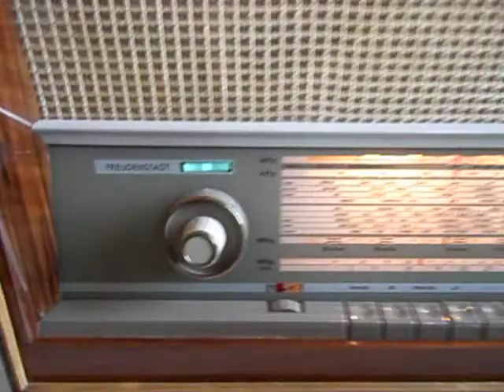SABA FREUDENSTADT 12 STEREO